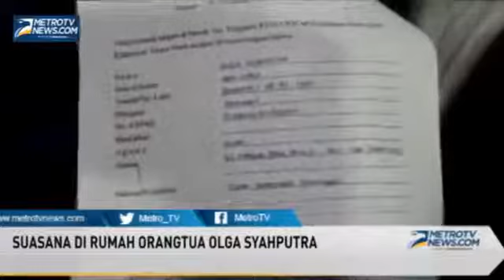Suasana Rumah Duka Olga Syahputra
Jesica Iskandar menangid di kediaman Almarhum Olga Syahputra suasana menjadi Haru.